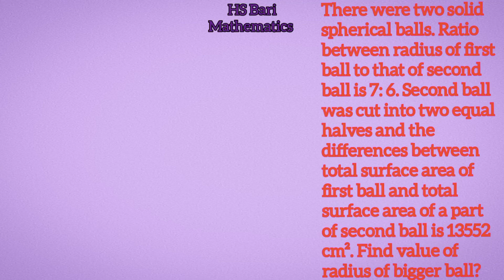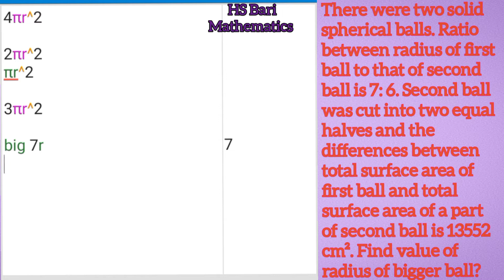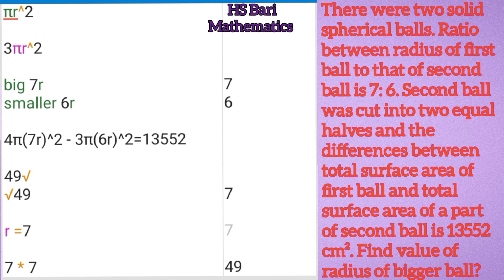There were two solid spherical balls. Ratio between radius of first ball to that of second ball is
There were two solid spherical balls., Ratio between radius of first ball, to that of second ball is 7: 6,. Second ball was cut into two equal halves, and the differences between total surface area of first ball, and total surface area of a part of second ball is 13552 cm²., Find value of radius of bigger ball?